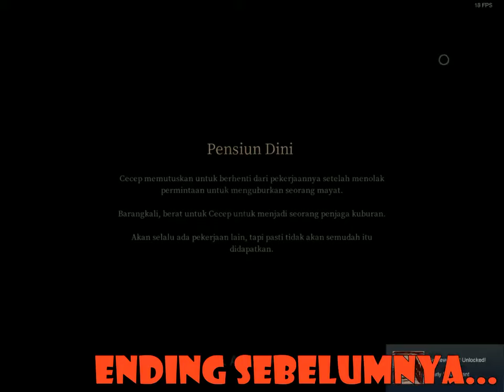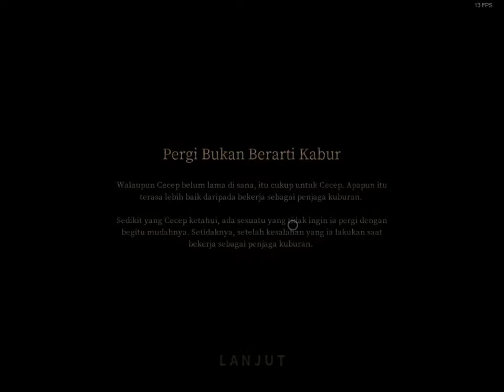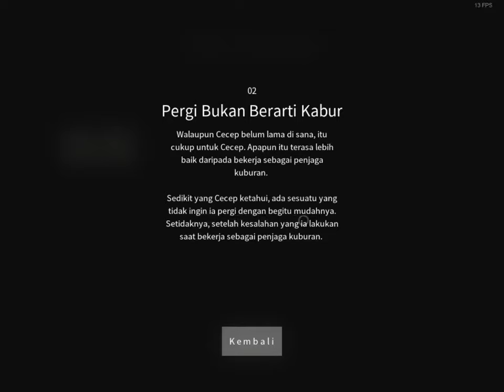Cecep Langsung Kabur Ketakutan Pamali Pocong Part 2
Description :
sih cecep kabur guys, meninggalkan tempat kediamannya. di karenakan banyak pocong mengikutin dari belakang hahahahaha

Jadwal Upload Video Setiap Hari :
1 Hari Video MTASA Roleplay
1 Hari Video GTA V Online Mission
1 Hari Video GTA V Freemode
1 Hari Video Roblox